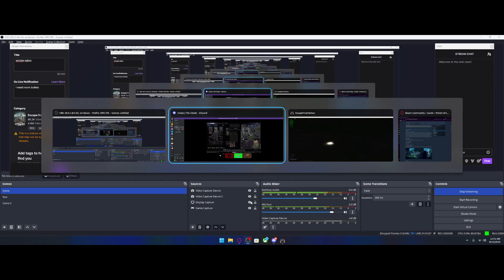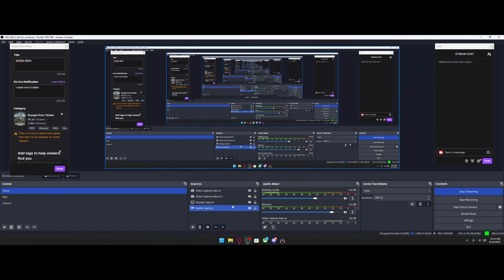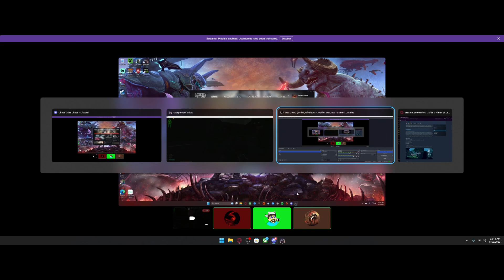The CRAZIEST glitch in Tarkov!!! Day 2 of wipe! Shturman Key!!